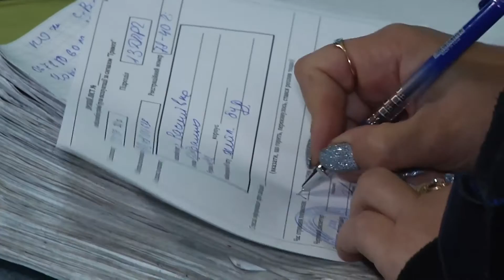Три покоління. Історія родини рятувальників з Одещини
Три покоління родини Калиняк працюють у державній службі з надзвичайних ситуацій міста Біляївка на Одещині. Голова родини Олександр Калиняк каже, заохочує своїх синів, аби ті також отримали професію рятувальника. Біля їхнього будинку стоїть пам’ятник пожежному, який робили на замовлення з дерева. Він є символом родини рятувальників.